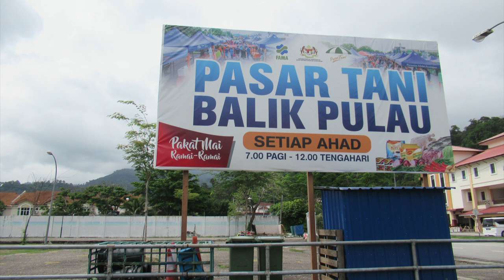Malaysia, An Evening Walk @ Balik Pulau, Penang, 21 May 2024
Balik Pulau is a suburb of George Town within the Malaysia state of Penang.